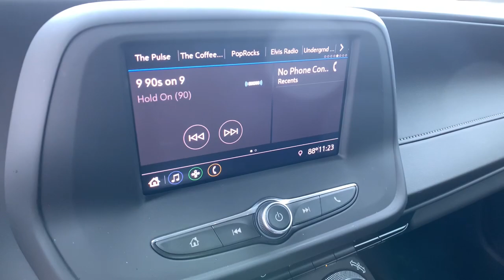2020 Chevrolet Camaro Spartanburg, Cowpens, Rosewood, Roebuck, Boiling Springs, SC P3393N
Rally Green Metallic Used 2020 Chevrolet Camaro available in Spartanburg, SC at Greenway Chevrolet of Spartanburg. Servicing the Spartanburg, Cowpens, Rosewood, Roebuck, Boiling Springs, SC area.

4-Wheel Disc Brakes, 6 Speakers, 6-Speaker Audio System Feature, 6-Way Power Front Passenger Seat Adjuster, 8-Way Power Driver Seat Adjuster, ABS brakes, Air Conditioning, AM/FM radio: SiriusXM, Automatic temperature control, Bluetooth For Phone, Brake assist, Bumpers: body-color, Delay-off headlights, Dual front impact airbags, Dual front side impact airbags, Electronic Stability Control, Exterior Parking Camera Rear, Four wheel independent suspension, Front anti-roll bar, Fully automatic headlights, Knee airbag, Low tire pressure warning, Occupant sensing airbag, Overhead airbag, Paddle-Shift Manual Controls, Panic alarm, Power door mirrors, Power driver seat, Power steering, Power windows, Premium audio system: Chevrolet Infotainment System, Radio data system, Radio: Chevrolet Infotainment 3 System, Rear anti-roll bar, Rear window defroster, Remote keyless entry, Remote Vehicle Starter System, Security system, SiriusXM Radio, Speed-sensing steering, Steering wheel mounted audio controls, Traction control.brbrCARFAX One-Owner. Clean CARFAX.brbrbrAll pricing and details are believed to be accurate. Retail prices on used vehicles are based on market demand and supply; and are obtained using sites including but not limited to NADA, KBB, and Black Book. Prices are subject to change. Pictures are for illustration purposes only and are subject to prior sale. Adjusted price does not include reconditioning, dealer addendum, dealer installed accessories, tax, tag, title, registration fees, and luxcare are additional. Prices include a $750 finance bonus discount and $750 trade discount. A loan must be acquired using Greenway Chevrolet's finance resources and trade must be 2010 or newer with less than 150,000 miles. The dealer closing fee of $299.00 is included in the advertised price. See dealer for details.